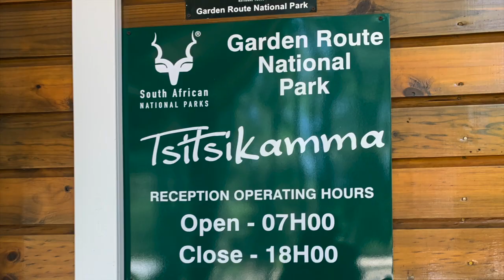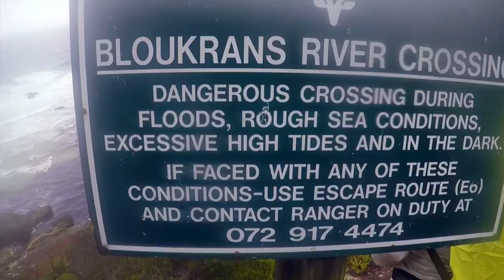the Otter Trail VLOG 2020 - South Africa Garden Route